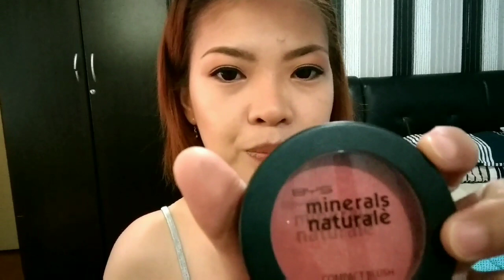Full makeup tutorial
Hi.! Its me again.! 😊

This is a full make up tutorial for day to day casual look.
Labyah! 😘